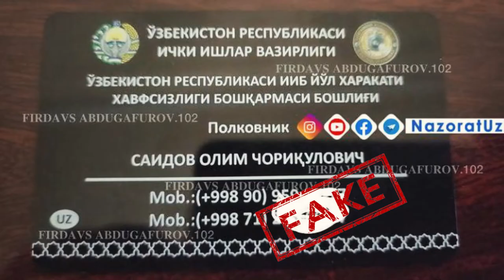Ayrim ijtimoiy tarmoq obunachilaridan asoslantirilmagan ma’lumotlarni tarqatmaslikni so‘raymiz.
Shaxsning qadr-qimmati kamsitilishiga yoki uning obro‘sizlantirilishiga olib keladigan yolg‘on axborotni tarqatish javobgarlikka sabab bo‘lishini eslatib o‘tamiz.